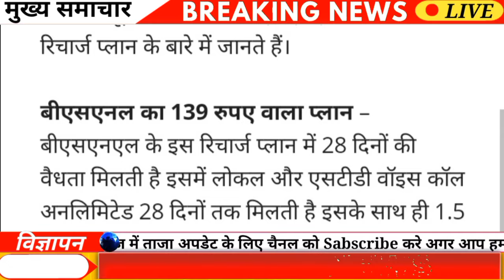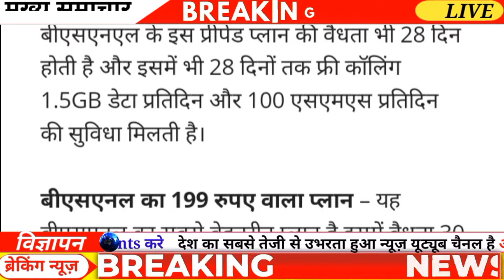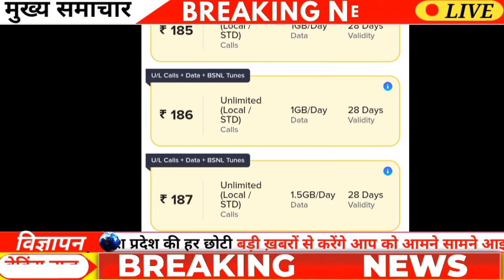BSNL की धमाकेदार एंट्री अब सभी प्राइवेट sim company हो जायेगी बंद, ₹200 से कम का शानदार प्लान लॉन्च